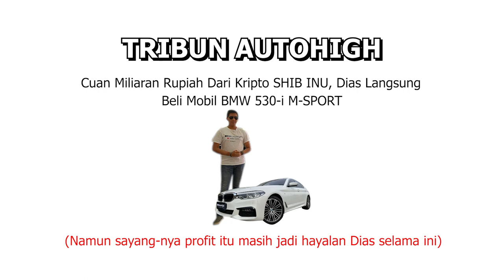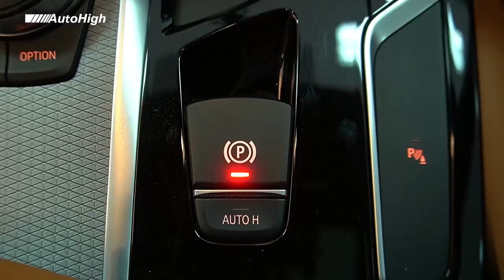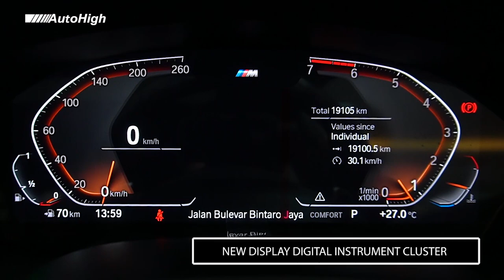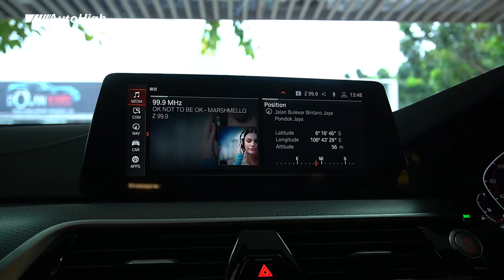BMW 530i GEN-7 | Cek Stok #36